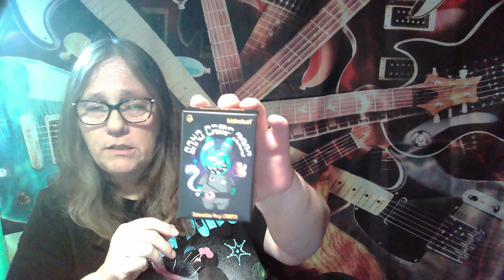MAMA J OPENS BAND CAMP 3000 KIDROBOT Blind Box Vinyl HUNT FOR BLACK LABBITS (BLACK LABBITH) PART 3